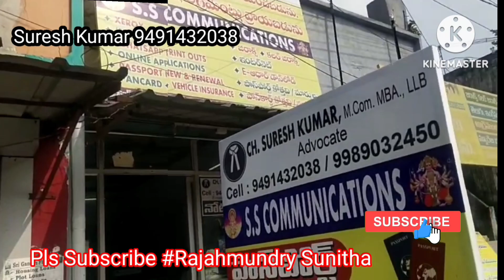Rajahmundry House For sale |Individual house for sale in Rajahmundry | 172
1120 sqft, 50uds, 4rd floor, east facing, near J N complex,  9year old, 45lakhs neogiotable